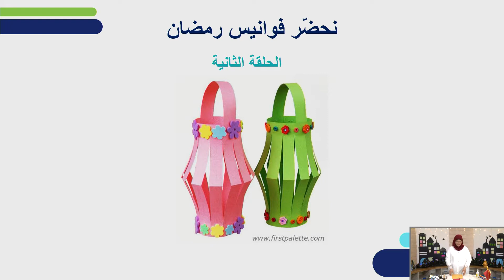נכין עששיות של רמדאן | העשרה לגני ילדים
שם המורה: עוטרה חוסין
למידע נוסף במרחב הפדגוגי:

*קוד השידור: 1_t5y29tj8*